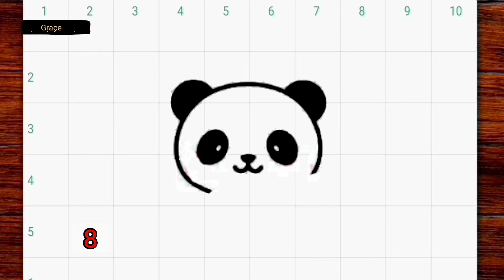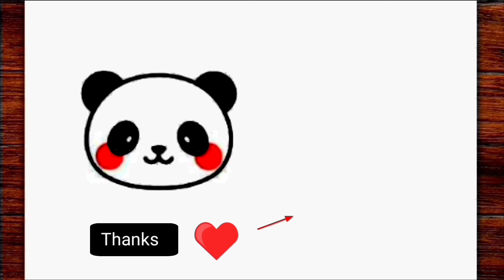Como desenhar um PANDA KAWAII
Aprenda a desenhar um panda kawaii